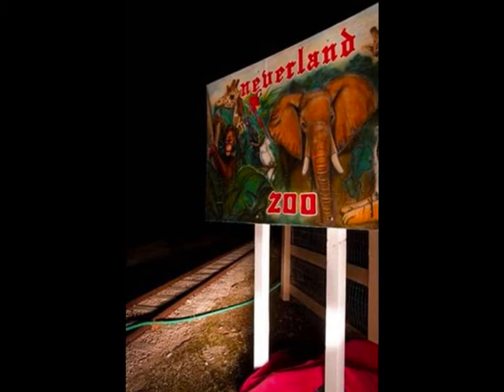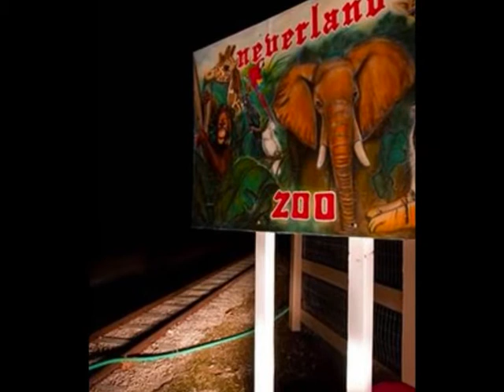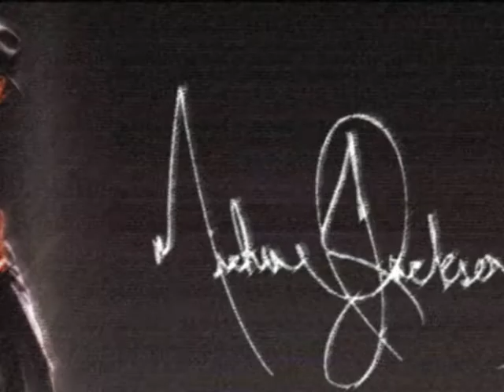Paper-cat & Flamingo.wmv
"In un mondo pieno d'odio, dobbiamo avere ancora il coraggio di sperare. Il un mondo pieno di rabbia, dobbiamo avere ancora il coraggio di confortare. In un mondo pieno di disperazione, dobbiamo avere ancora il coraggio di sognare. In un mondo pieno di sfiducia, dobbiamo avere ancora il coraggio di credere" (Michael Jackson)

Dedicato a tutti gli abitanti di Neverland.

L.O.V.E

-A very special thank to Smelly Jelly, for everything. God bless you -